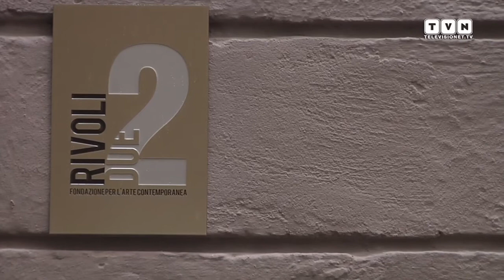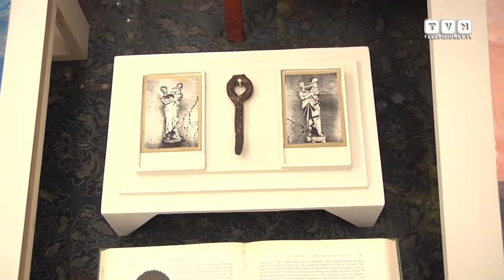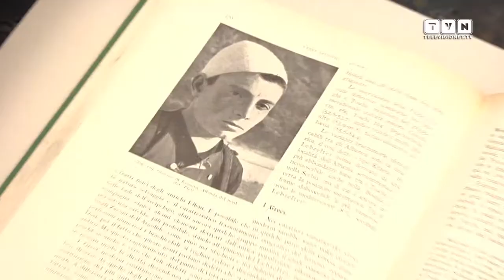Nasce Rivoli2, incubatore di progetti - Battesimo con la mostra di Bongiorni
Nasce a Milano, nel cuore di Brera, un innovativo spazio espositivo: Rivoli2. Come ci spiega il Direttore, Nicoletta Castellaneta, Rivoli2 nasce con l'obiettivo di accogliere le istanze più attuali della cultura contemporanea nella sua pluralità di espressioni - dall'arte, alla musica, la danza, la recitazione, la letteratura - e si propone di diventare un vero e proprio "incubatore di progetti" in grado di rivelare la sintesi di una ricerca artistica, sostenere la sperimentazione, promuovere e documentare il percorso di artisti emergenti, curatori e creativi in genere. Il primo progetto in mostra, scelto per l'opening, è quello del giovane artista milanese Marco Bongiorni dal titolo "Epitome/Head/Fear" (dal 16 gennaio al 2 marzo 2014).